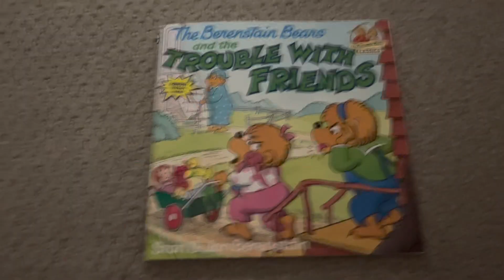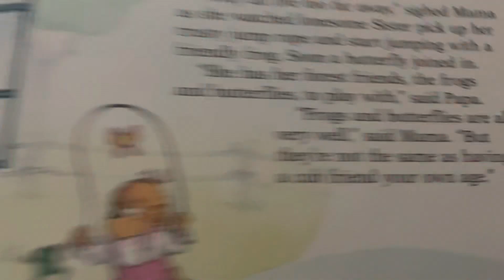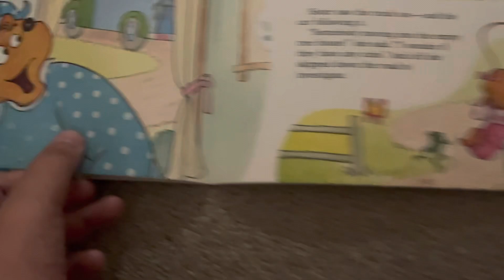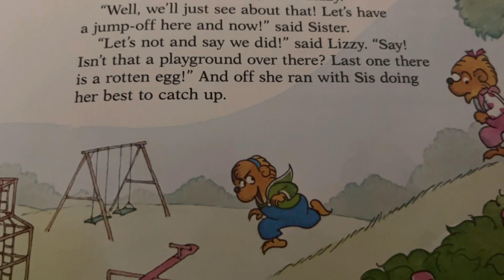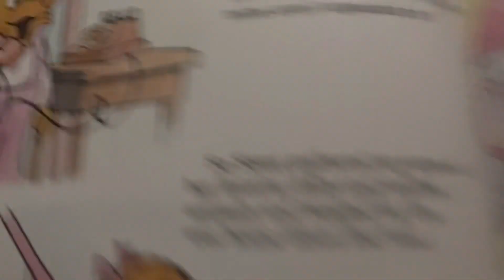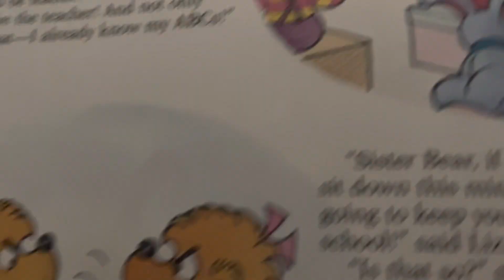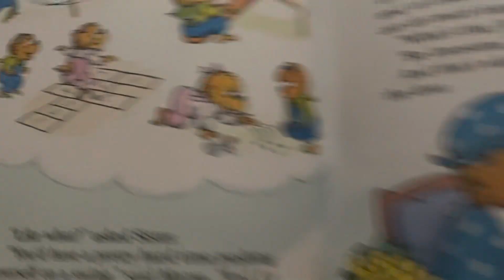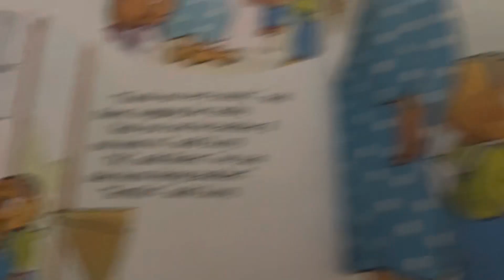The Berenstain Bears and the Trouble With Friends (read description because there's a special note)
Episode 5
Lonely without friends her age to play with, Sister Bear is delighted when a new little girl cub moves into the house down the road.
A First Time Book
Copyrighted in 1986
Narrated by Noah Nystuen
P.S. I THOUGHT I had an error at 2:28, but I did not have an error. That's why I said, "I mean", and then reading it again. I say that future episodes are NOT going to have an error. And I repeat, my future episodes are NOT going to have an error!